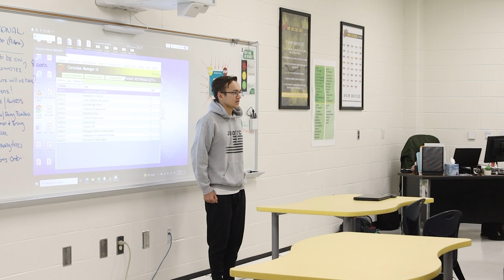The Buzz Tv 11/17/23